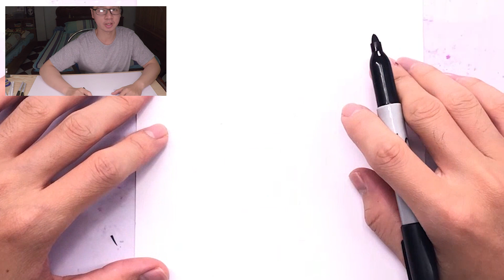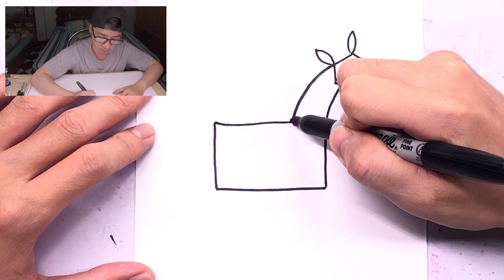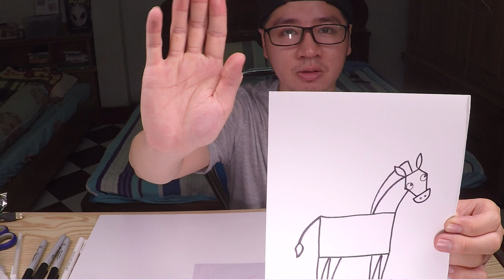Draw with Gary - Horse